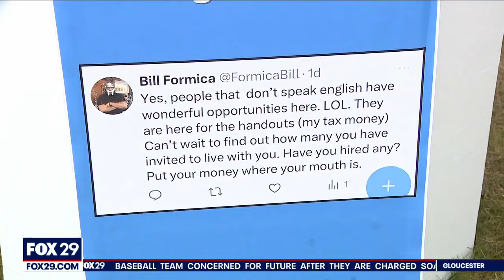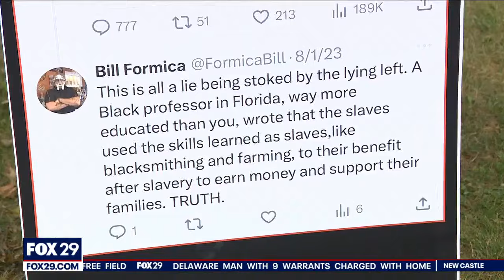School board member offers apology for comments made about Kamala Harris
A heated school board meeting was held Thursday night in Montgomery County over a school board member’s offensive comments about Vice President and presidential candidate Kamala Harris.